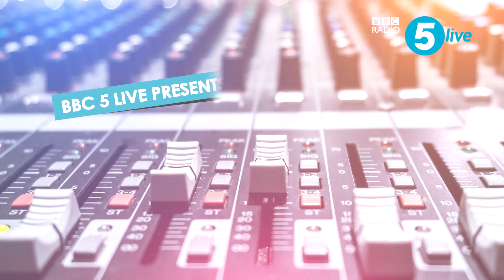Rag'n'Bone Man on breaking America, selfie culture and tattoos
The award-winning singer and rapper Rag'n'Bone Man talks to Nihal backstage ahead of a gig at Manchester's O2 Apollo about his incredible success, why people give him stick about his tattoos and the length some people have gone to to get a selfie with him.

Like this? Download the Headliners podcast, where the biggest names in entertainment, culture and the arts speak in-depth to 5 live.